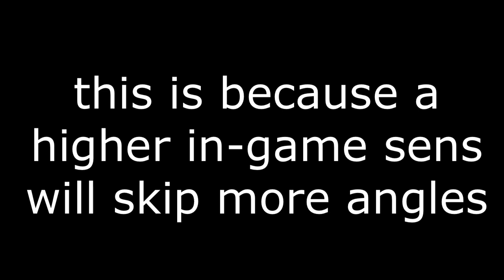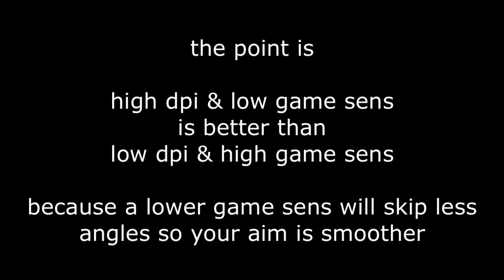Minecraft How to get Smoother Aim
song: Ours Samplus - Alignement Planétaire